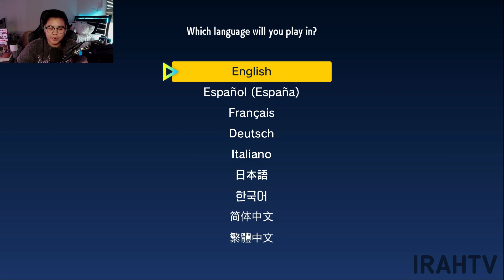Pokemon Violet: Playthrough - Part One